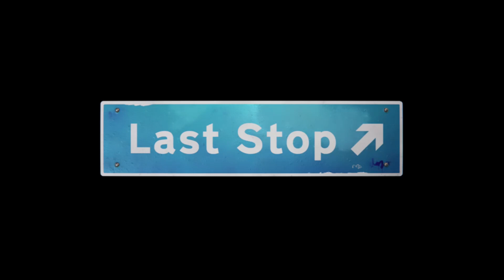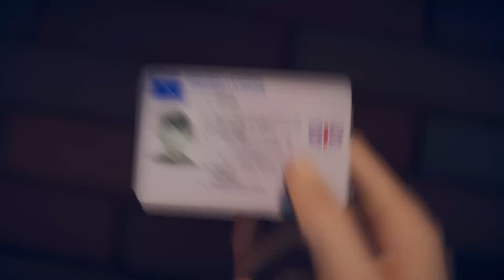Last Stop - Chapter 5 Complete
Well here is the complete chapter 5 of the game Last Stop. Apparently some of the stream is muted sure to copyrighted audio.